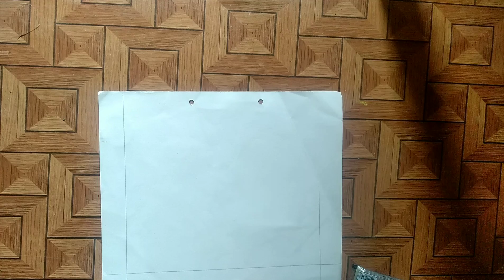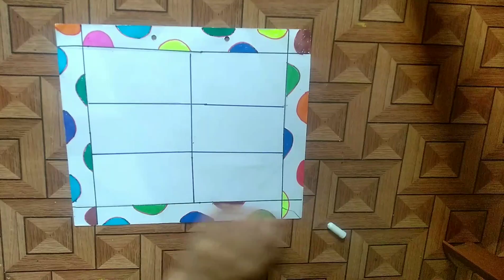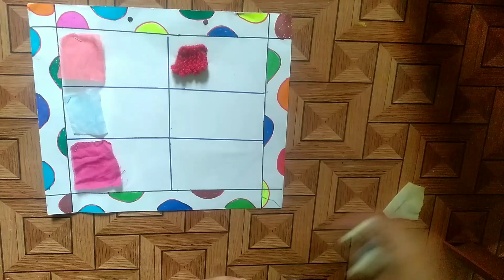Different kinds of cloth fabric/Types of cloth fabric||school project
Different kinds of cloth fabric/school project
in this video I have shown different kinds of clothes fabric.
silk, silicon,
woven, wollen, synthetic,
school project,
evs project,
Army public school,
class 4